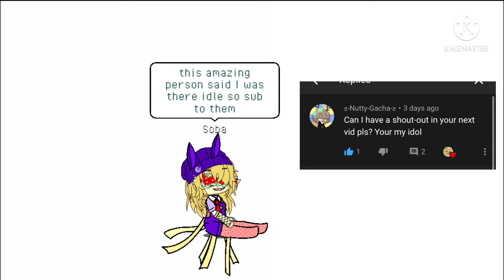Shout out!!!!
Ok this is for somebody who said in their idol 😇